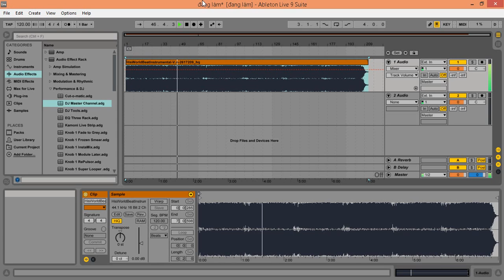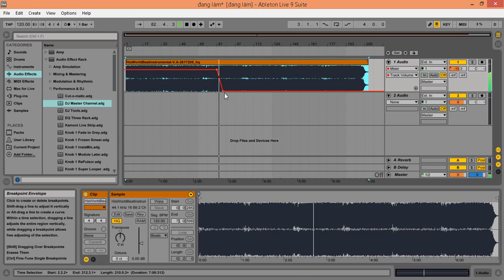his world ( super smash bros )